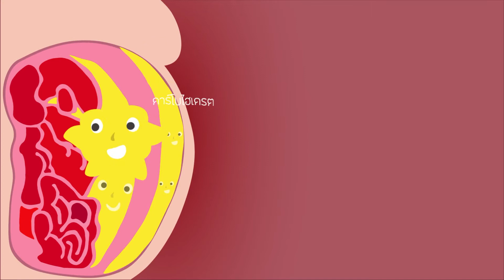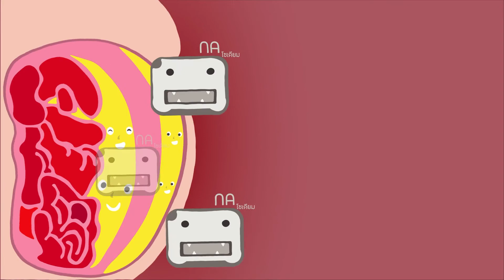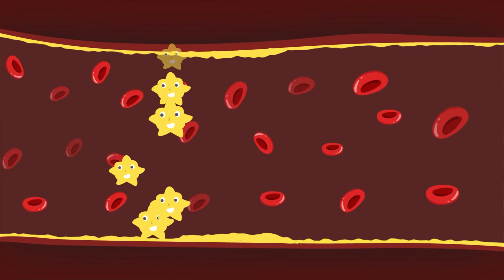โมชันอินโฟกราฟิก เรื่อง มันฝรั่งทอดกรอบอันตรายที่ไม่ไกลตัว